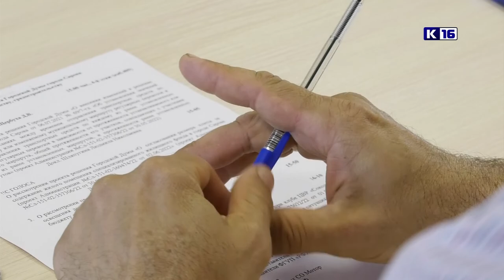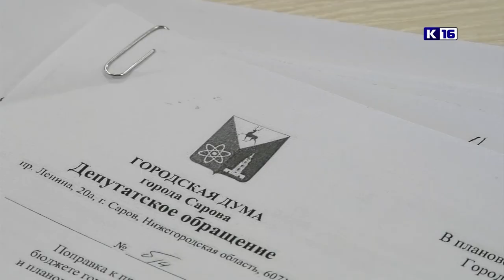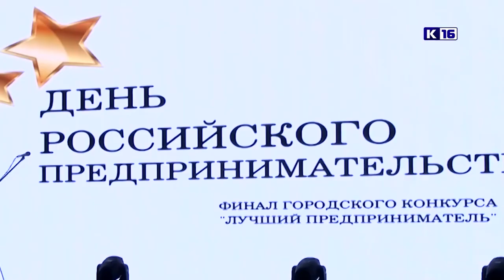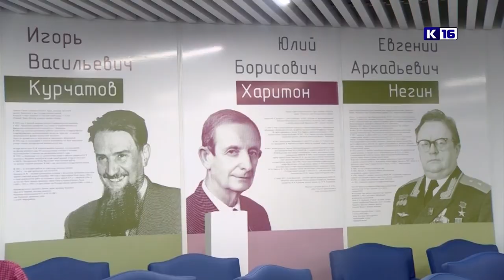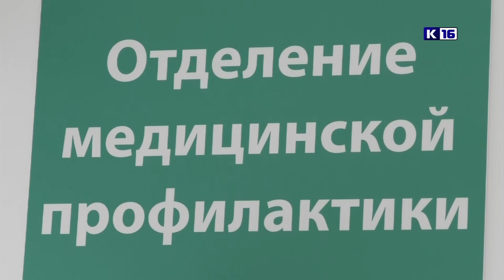Новости Сарова 09.06.2022